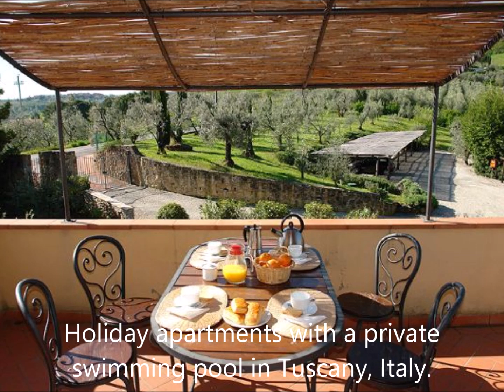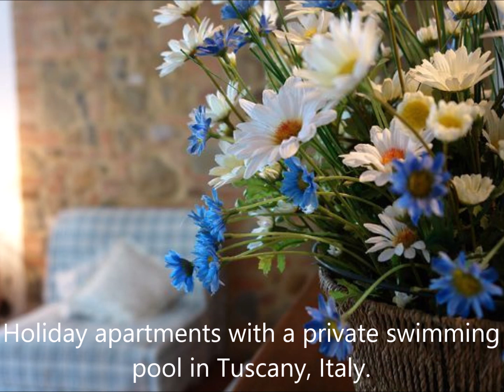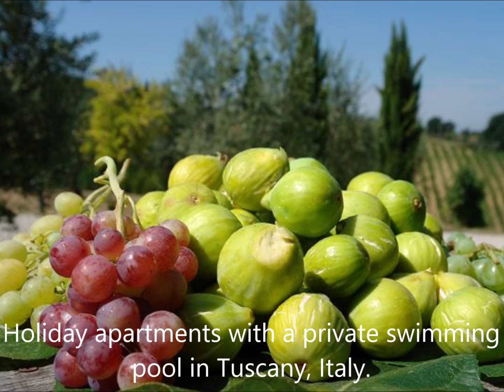Holiday agriturismo with private swimming pool in Tuscany, Italy.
Located on the edge of a hill just 500 meters far from the village of Montaione, nestled in unspoiled nature and surrounded by vineyards and olive groves, stands holiday home agriturismo, an exclusive and unique place of its kind, able to give its guests a stay above all expectations.

The ideal location of agriturismo - as well as giving its guests really suggestive panoramic views from the top of Valdelsa - allows you to reach in less than one hour's drive the most famous cities of Tuscany such as Florence, Pisa, Siena, and Lucca, and in about 30 minutes you can visit San Gimignano and Volterra.

the agriturismo is divided into just 5 charming apartments suitable for families and couples, carefully finished in every detail and furnished following the Tuscan tradition, but with an eye to the comfort and needs of our guests.

Surrounded by a 10.000 square meters garden, holiday home Piè di Costa offers its guests a variety of services: a large swimming pool of 13 x 6.5 meters, wi-fi, playground, and barbecue area, combining modern comforts with a relaxing vacation close to nature.

We are sure that this piece of paradise is surrounded by breathtaking scenery, unspoiled nature, and exclusive services, but above all the hospitality of the family environment where you will be welcomed.